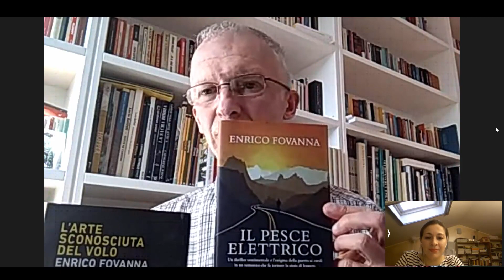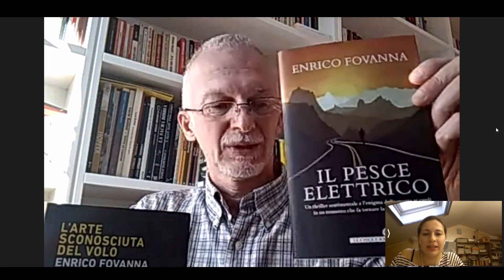Tra le pagine di ENRICO FOVANNA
Enrico Fovanna è uno scrittore e giornalista. Scrive per il quotidiano «Il Giorno». Con "Il pesce elettrico", suo romanzo d’esordio, ha vinto il Premio Stresa nel 1996 e il premio Festival del Primo romanzo, al Salone del libro di Torino del 1997. Nel 2020 è tornato nelle librerie con il romanzo "L’arte sconosciuta del volo" pubblicato da Giunti Editore.

ALCUNI DEI TEMI TRATTATI
- 2:52 Come affrontare la paura dell’ignoto
- 10:43 Ritmo narrativo
- 17:20 Come rendere accessibile a tutti la scrittura
- 23:23 Come dare voce a un protagonista
- 30:35 Come raccontare i ricordi personali, senza sfociare nell’autobiografia
- 36:05 Gestione dei conflitti dei personaggi
- 54:05 Le abitudini della scrittura narrativa
- 52:47 Come sei arrivato a Giunti?

La chiacchierata che ho avuto con Enrico Fovanna è uno degli episodi della rubrica "Tra le pagine", una serie di video interviste in cui dialogo con scrittori e scrittrici di romanzi che hanno raggiunto traguardi virtuosi e che hanno consolidato una posizione forte nel mercato editoriale.

Per approfondire i temi legati alla progettazione narrativa, alla scrittura e alla pubblicazione di un romanzo, leggi gli articoli del mio blog